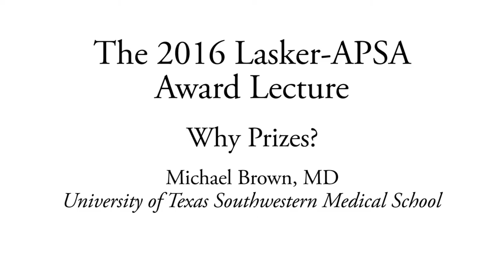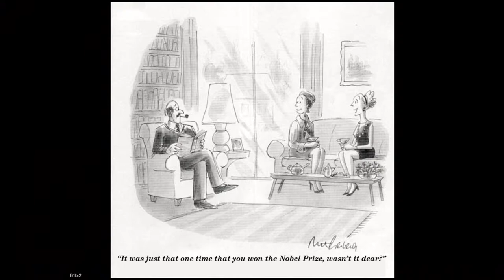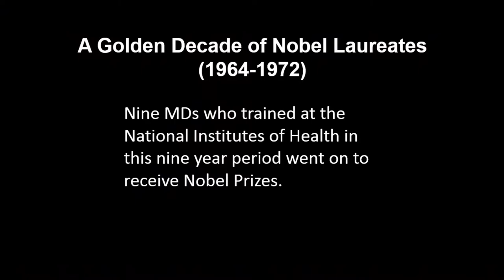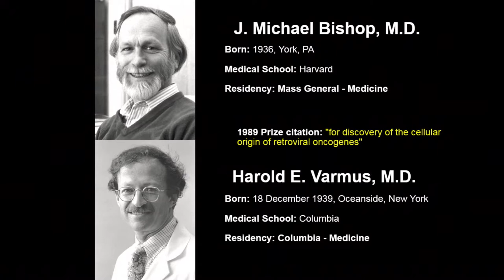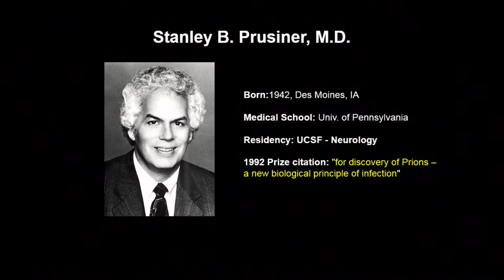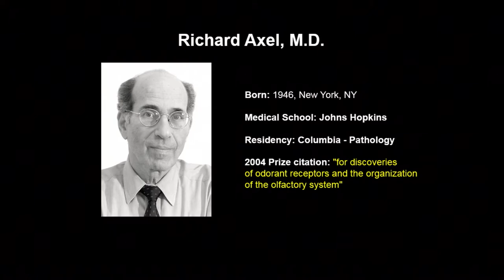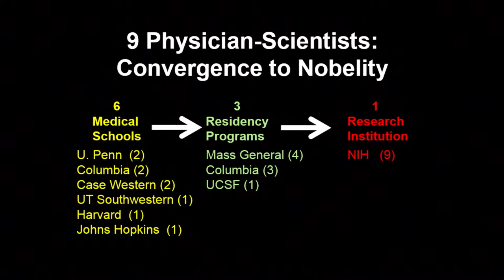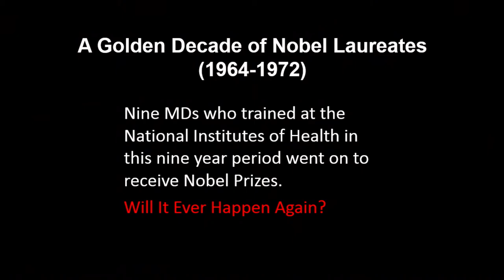Why Science Prizes? - Michael Brown - 12th Annual APSA Meeting Lasker-APSA Lecture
Michael Brown, MD, delivered the 2016 Lasker/APSA Award Lecture at the 2016 Annual Meeting of the American Physician Scientists Association (APSA) in Chicago, IL.  Dr. Brown and his partner Joseph Goldstein, MD made fundamental discoveries related to the biochemistry and physiology of blood cholesterol, work which led to the 1985 Nobel Prize in Physiology or Medicine.  His work led directly to the development of statin drugs, today used by millions to reduce the risk of cardiovascular disease.

Dr. Brown's lecture, "Why Prizes?", explored the importance of scientific prizes in modern biomedical research and detailed the remarkable decade of "Nobelity" at the National Institutes of Health (NIH), a nine-year period during which the cohort of physician-scientists at the NIH produced nine Nobel Laureates.  APSA is grateful to the Albert and Mary Lasker Foundation for making this award lecture possible.  To learn more about the Lasker Foundation,